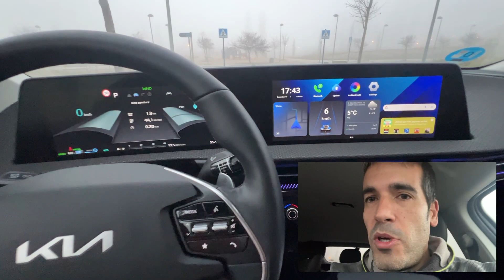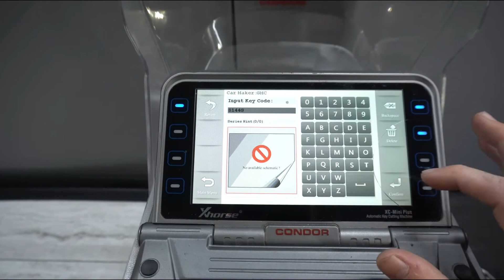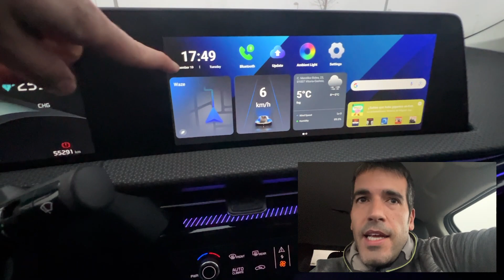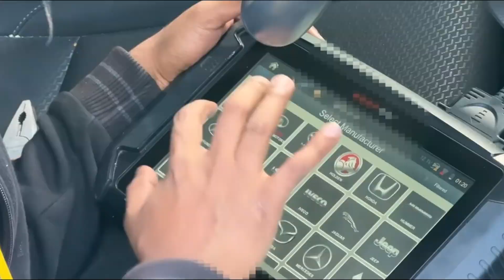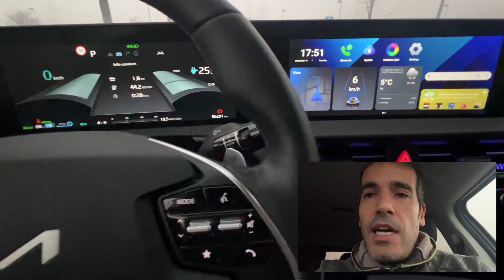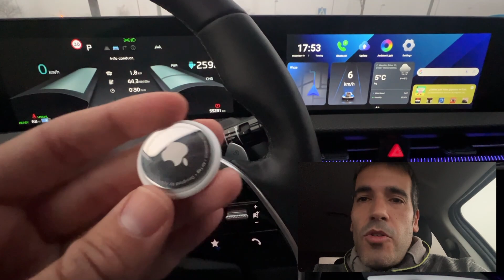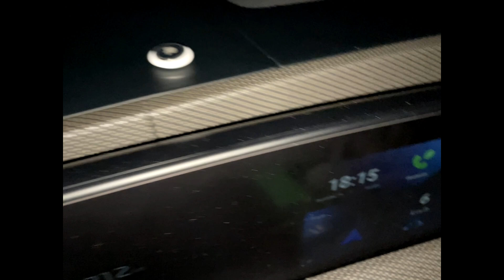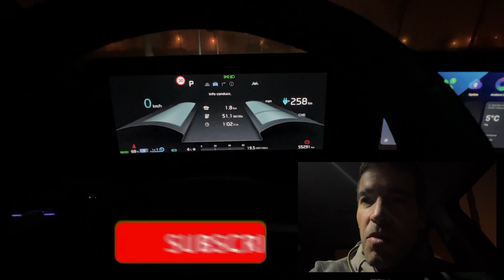Lo que no te enseñan | La mejor forma de instalar un AIRtag en tu coche ELÉCTRICO y por qué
Este video muestra la mejor manera de agregar un AirTag en tu coche, de manera que puedas evitar que lo encuentren y así localizar tu coche donde quiera que esté. Te muestro el funcionamiento y por qué considero a día de hoy importante instalarlo aunque tengas un coche nuevo o moderno y aunque tengas APP para localizarlo. En mi caso lo instalo en mi Kia EV6, y te indico las técnicas que utilizan los amantes de lo ajeno para el robo.

LINKS:
.- Consigue tu AIRtag en Amazon
.- Consigue 10 EUROS y tarjeta RFID gratis para cargar con la APP “ELECTROVERSE”
.- Consigue MONITOR de BATERÍA en Aliexpress
.- Arrancador de BATERÍA en Amazon

Electrosalu2